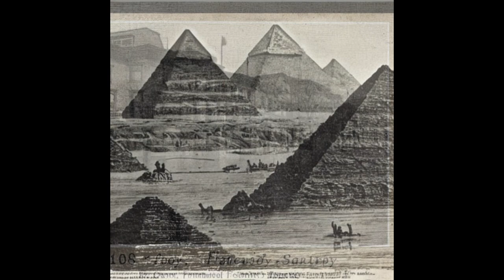Mud Flood of 1892 - (PHOTO ARCHIVE) Hidden History of Tartaria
In 1892, a mud flood destroyed cities across the globe, restructuring power and an opportunity to take over cities and societies and erase history, more specifically, the Tartarian culture and it's technology.. Many settlers in the Americas were kicked out of their lands when they could not afford to rework the land back into a productive farm.

The official history is hiding a major world power which existed as late as the 19th century. Tartary was a country with its own flag, its own government and its own place on the map. Its territory was huge, but somehow quietly incorporated into Russia, and some other countries. This country you can find on the maps predating the second half of the 19th century.

The Old World Order was replaced by the New World Order. And the Gregorian Calendar was instituted. To force the common people to accept a new false chronology. Peace and freedom was been replaced by being fenced up in strict borders. The suppression of Tartary coincides with the new teaching of evolution. We just think we are evolving. We have become disconnected with nature and disconnected with reality. It was not always like that. The farther back in time you go the more connected and at peace we were.

Here is a small collection of never before seen photographs of the most recent mud flood of 1892. Pictures from all over have been gathered for further investigation.